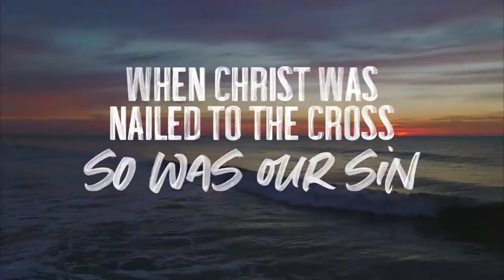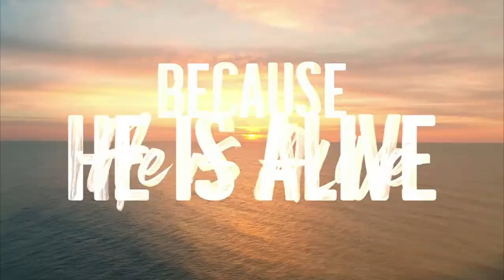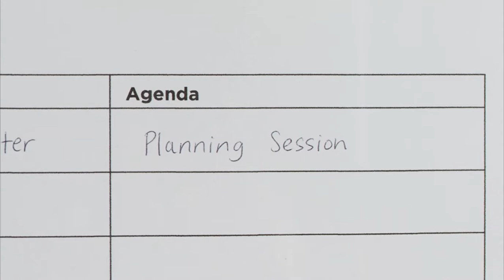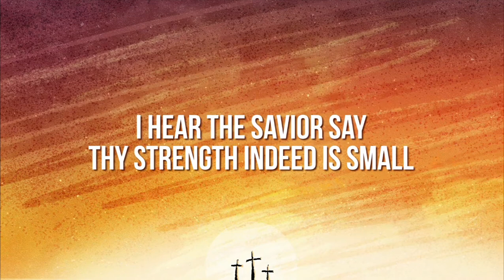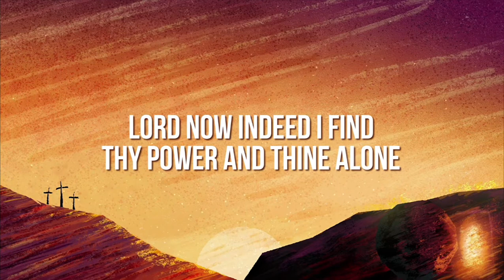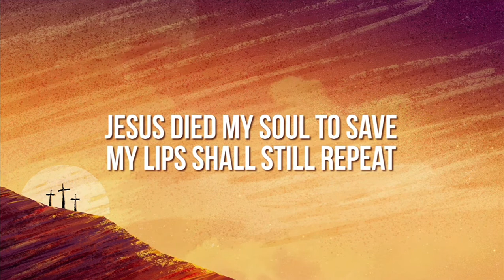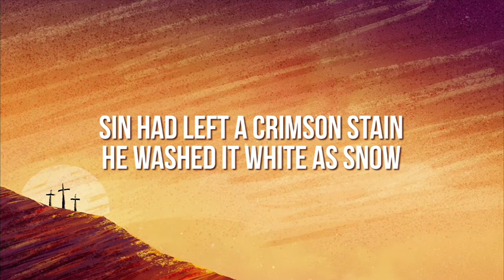Prayers on Wednesday, April 13, 2022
Prayers on Wednesday, April 13, 2022 are a self-led time of reflection from the Office of Faith and Spirituality at Westminster College, New Wilmington, PA.